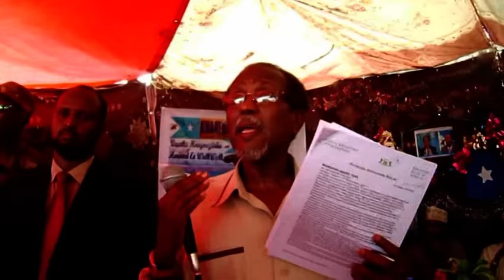Go'aamadii Balicad iyo shirweynihii golayaasha Khaatumo.